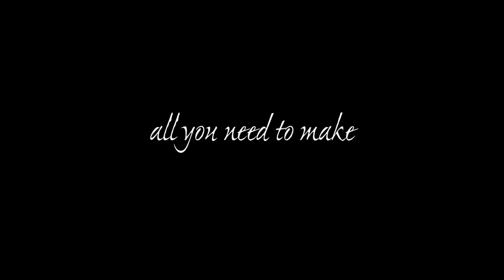A Year and Change Official Trailer (2015) HD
Watch the brand new trailer for the romantic drama A Year and Change starring Bryan Greenberg, Claire Van Der Boom, T.R. Knight, Jamie Chung and directed by Stephen Suettinger - in cinemas November 2015.